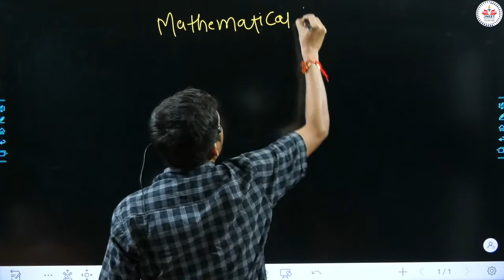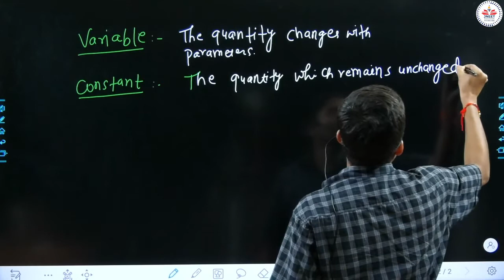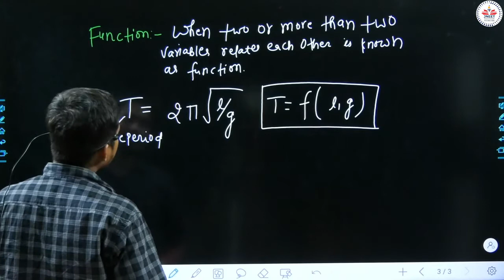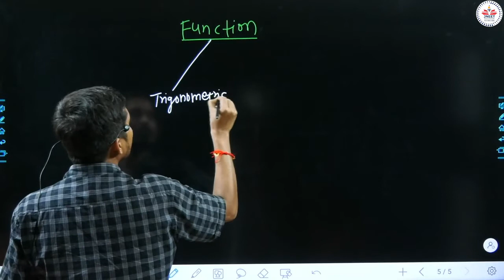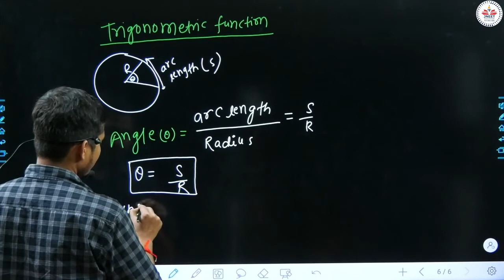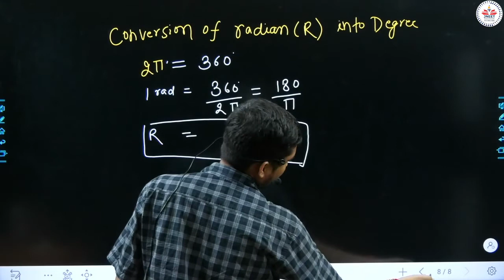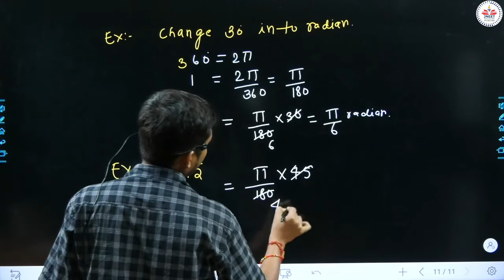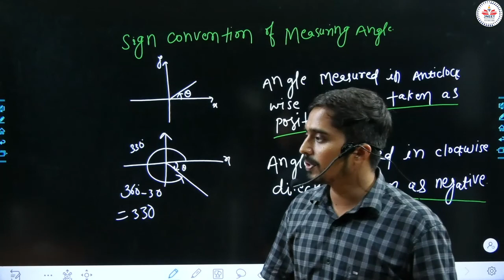MATHEMATICAL TOOL | JEE & NEET Physics | Class 11 | Part 1 | By Nitish Kumar